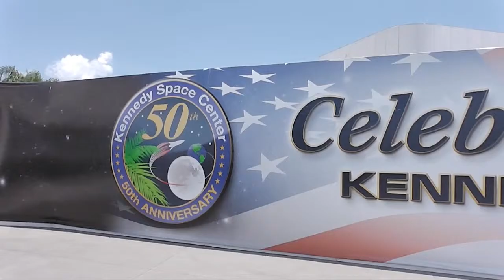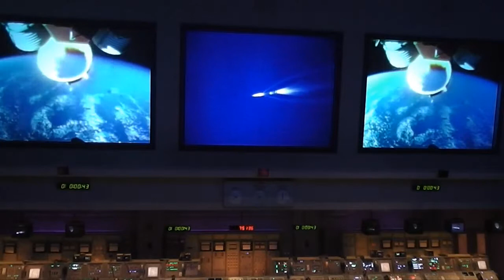NASA Kennedy Space Center Tour, Florida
Video of the NASA Kennedy Space Center and the "KSC Up-Close" Vehicle Assembly Building tour, which includes the Vehicle Assembly Building, the Apollo 8 launch and the Apollo/Saturn V Center where you can see the 363-foot long Saturn V rocket.

This video is shot with a Panasonic V100
Song is called "Vantage Point" by Dominic on Jamendo